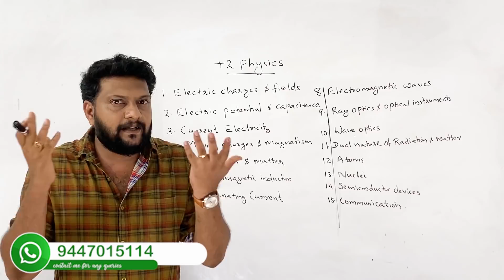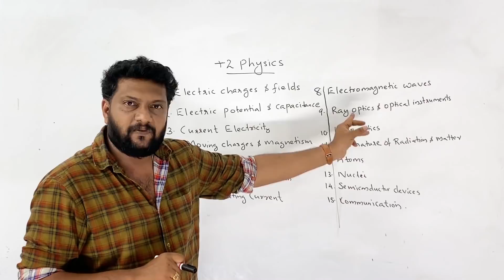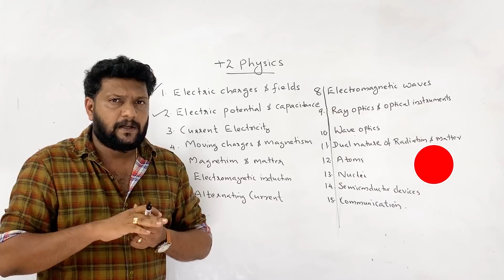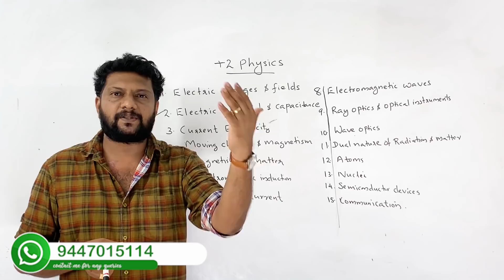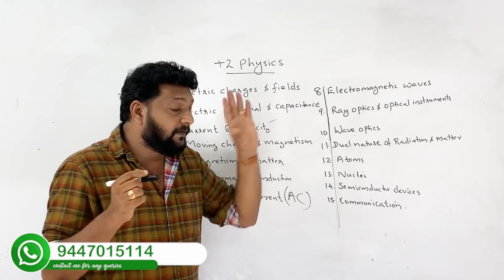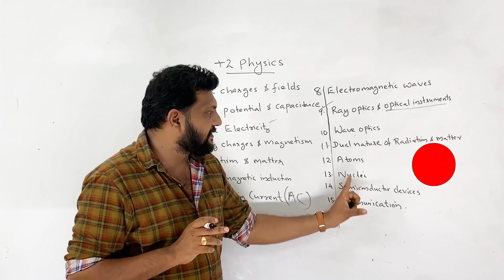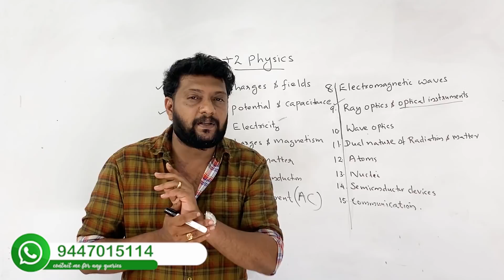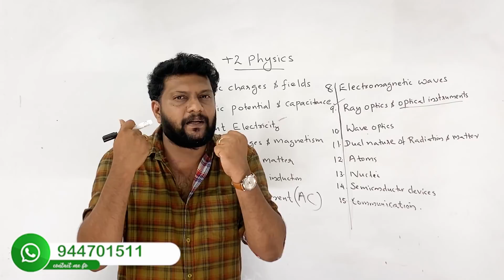കേരള സിലബസ് 10th,+2 വിദ്യാർത്ഥികൾക്ക് ഇനി ടെൻഷൻ വേണ്ട| Detailed Explanation of Reduced Syllabus ✌️💯